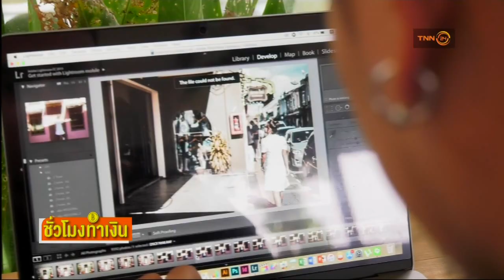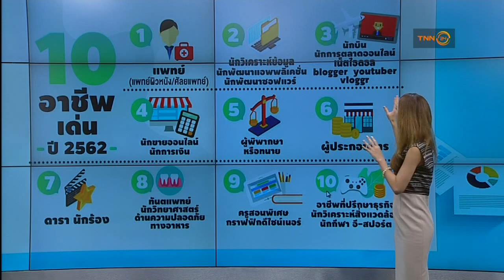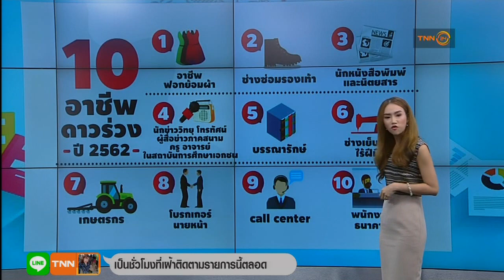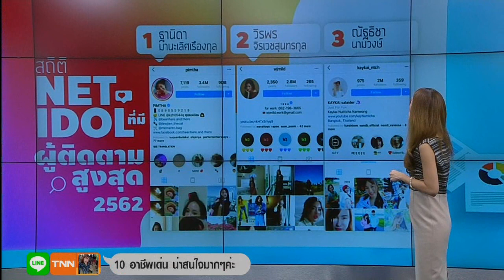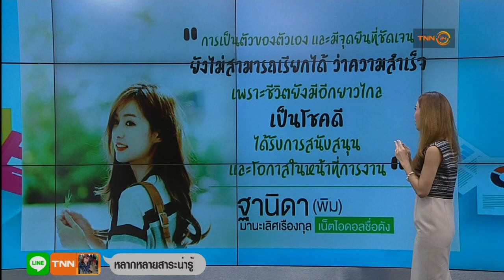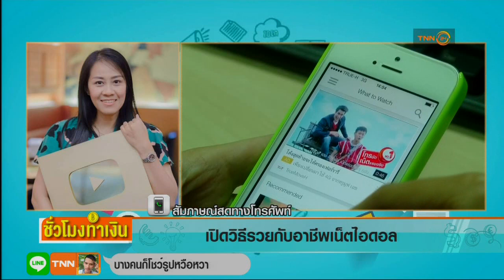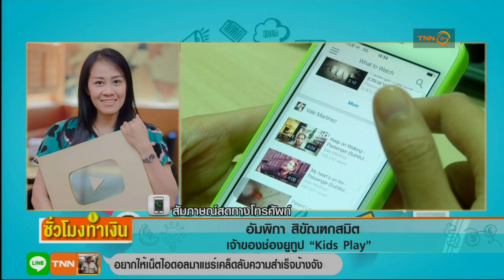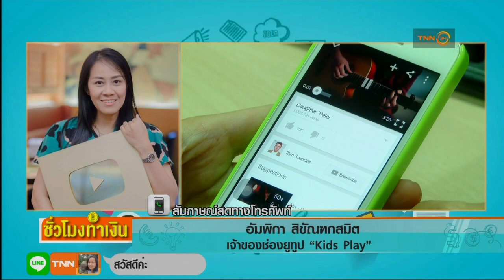เปิดโผ 10 อาชีพดาวรุ่งปี 2562 l ชั่วโมงทำเงิน 17-01-62